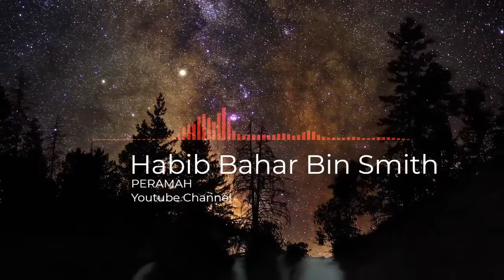Ceramah menyentuh Habib Bahar bin Smith😥